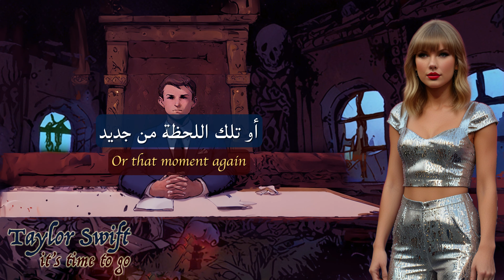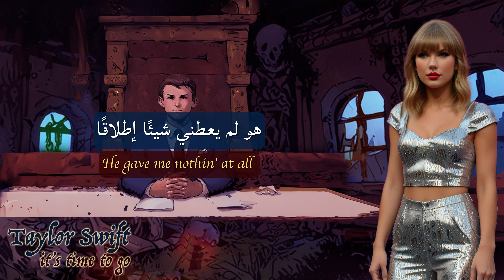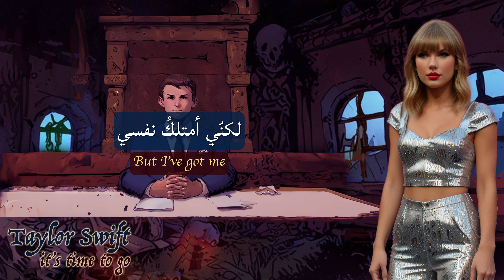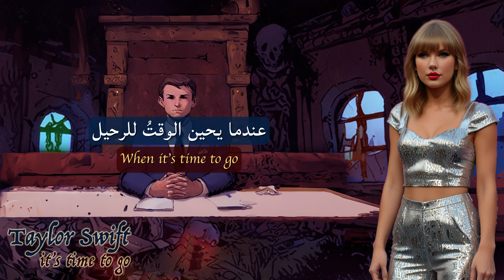Taylor Swift | it’s time to go | مترجمة